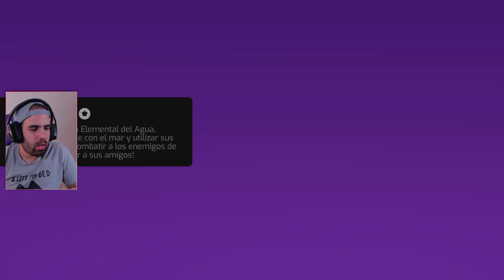PLATAFORMAS DE LUCHA MULTIJUGADOR DE LEGO • LEGO Brawls